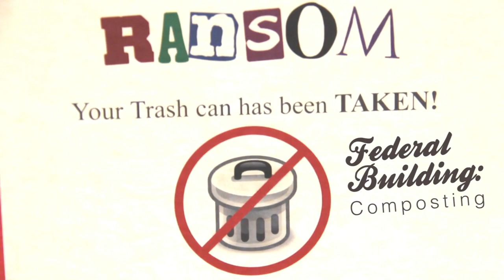Kendall College of Art and Design Collaborative Design Composting in the Federal Building Long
The mission statement behind a current project by students of the Collaborative Design at Kendall College of Art and Design. The students removed all trash bins from the premises of the Historic Federal Building and replaced them with compost bins. Here their view and help pitch in with your part to our environment.